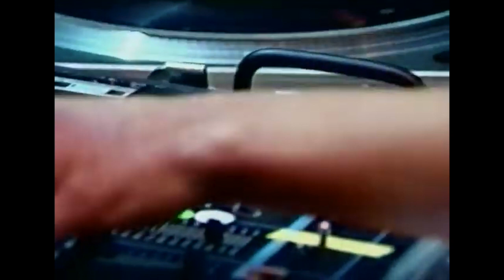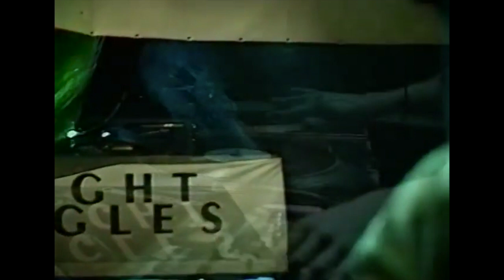Robert Wåtz — 1988 DMC World Finals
Footage courtesy of DMC & Jimmy Smithson — A pristine look at one of the greatest sets of all time: Swedish champion Robert Wåtz brings down the house at the 1988 DMC World Finals, Royal Albert Hall, London.